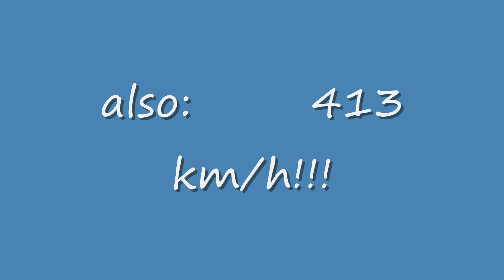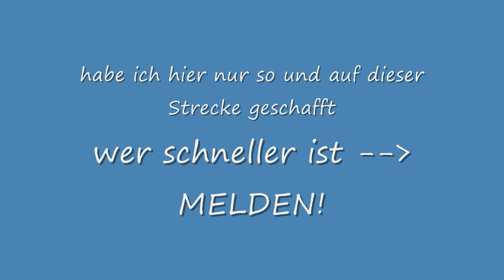TOP SPEED in NFS MW 413 KM/h !!! no glitch! FULL HD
no cheat! its real ;-)